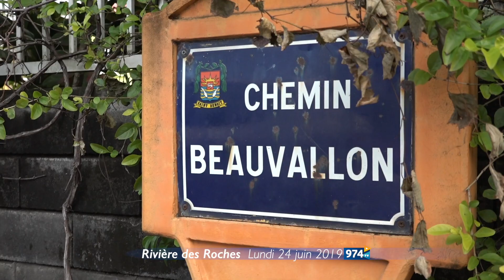Actualité – La journée Bien être du TAS Est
Le territoire d’action social de l’est, TAS Est, organise pour la 4ème année sa journée bien être, le lundi 24 juin 2019. Les parents en difficultés sociales, qui sont accompagnés par les travailleurs sociaux du Département, peuvent souffler le temps de l’action.
Une manifestation qui a lieu aux cases de la Rivière des Roches.
Un reportage de 974 TV

Suivez nous !!!